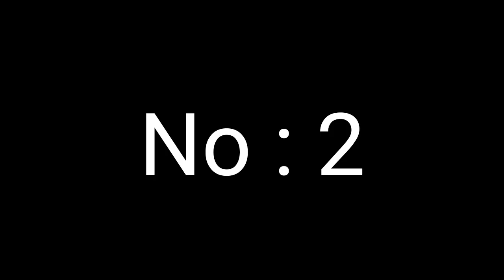ISL 2020-21 Top Transfer Rumors || Football Junkies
Top ISL rumors so fare are ,

Sandesh Jhingan To ATK Mohun Bagan
Raphael Messi Bouli To Odisha Fc
Adam Le Fondre To Mumbai City Fc
& many more.

Hope, you guys enjoy the video if yes then dont forget to ,